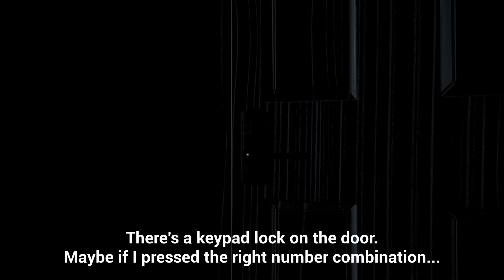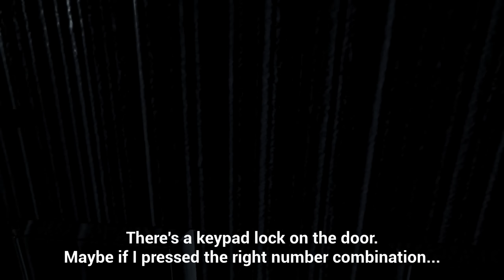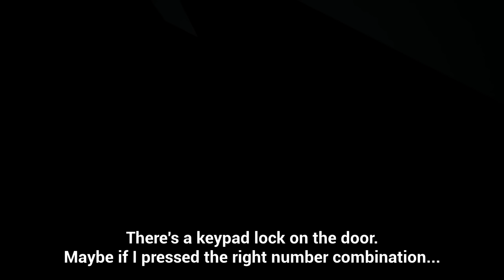BOOGEYMAN 2.0 | DANCING BOOGEYMAN Easter Egg! SECRET Room? | Halloween ENDING!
SECRET EASTER EGG OF TWO BOOGEYMAN DANCING! And we finish the game! completing night 7/Halloween night!

8 year old Thomas has just moved into his new house; His parents snapping up the deal for the property without realising its dark past. Thomas finds a stereo player with a tape left inside, and a flashlight… As darkness falls, he soon realises he is not alone within the room… The tape begins to play.